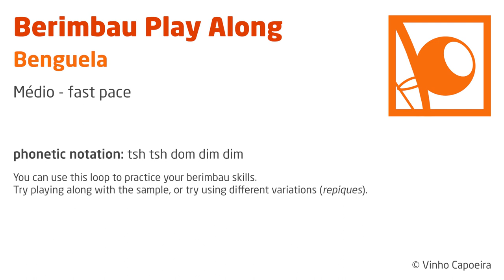Berimbau Play Along - Benguela (fast pace)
This is a sampled loop of the rhythm "Benguela" on a berimbau médio.